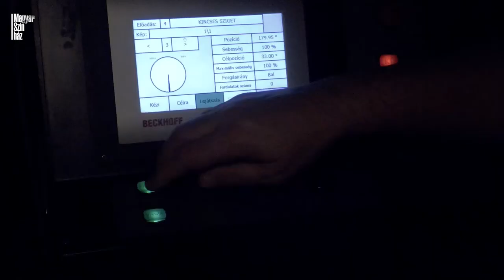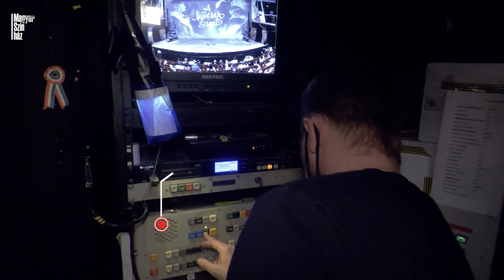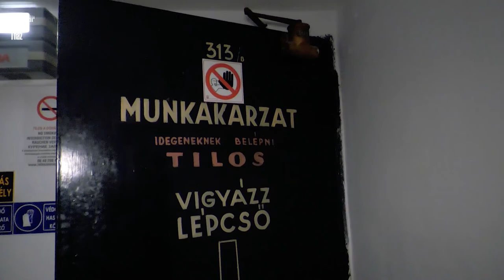A kincses sziget - egy előadás a színfalak mögött (Pesti Magyar Színház)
Ha mindig kíváncsi voltál rá, mi zajlik a színfalak mögött előadás közben, akkor ez a te videód! Végigkísértünk egy előadást, jártunk az ügyelőpultnál, a folyosókon, a takarásban, a gyorsöltözéseknél, sőt, a zsinórpadláson is (állati jól néz ki 7 méter magasról a vihar!).
Megnézhetitek, hány ember összehangolt munkája kell ahhoz, hogy zavartalan legyen egy ilyen volumenű produkció. Egy jelenetnél pedig párhuzamosan is láthatjátok, hogy mi történik a színpadon, és közben mi zajlik a takarásban.
Március 11-12-én idén utoljára nézhetitek meg az előadást, természetesen a nézőtérről 😁
Legyen ilyen másik előadásról is? 😉
Várunk benneteket a jövő hét végén!
Videó: Rick Zsófi